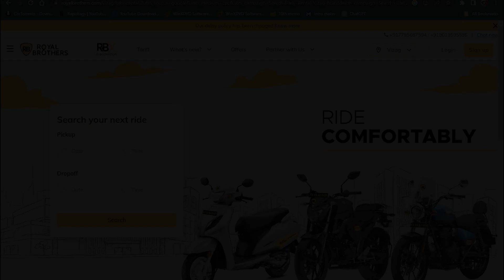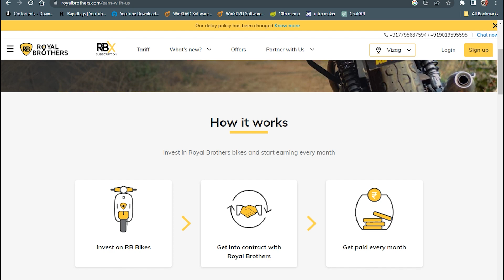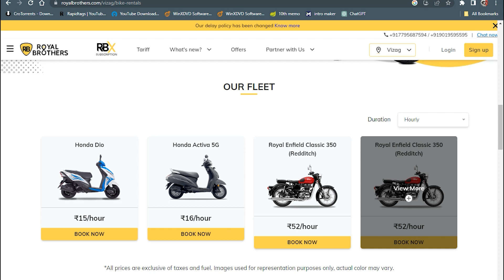Premium Bikes for lowest rents - India's Largest Rental Bike Company!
🏍️ **Explore the Roads with Royal Brother's Rental Bikes - India's Largest Rental Bike Company!** 🏍️

Welcome to Royal Brother's, your ultimate destination for thrilling adventures on two wheels! 🌟 As India's largest rental bike company, we pride ourselves on providing top-notch service and a wide variety of high-quality bikes for every rider's preference.

🔹 **Why Choose Royal Brother's?**
At Royal Brother's, we understand the joy of exploring the open roads. Our fleet boasts a diverse selection of bikes, from sleek sports models to sturdy cruisers, ensuring there's a perfect ride for everyone. Whether you're a solo traveler, a group of friends, or a family looking for an unforgettable road trip, our bikes are meticulously maintained to guarantee a safe and enjoyable journey.

✅ **Wide Range of Bikes:** Choose from our extensive collection of bikes, each one equipped with the latest features and technology.
✅ **Affordable Rentals:** Enjoy budget-friendly rental rates without compromising on the quality of your ride.
✅ **Easy Booking:** Our user-friendly online platform allows you to book your dream bike with just a few clicks.
✅ **24/7 Support:** We're here for you round the clock, ensuring a seamless rental experience.
✅ **Safety First:** All our bikes undergo regular inspections, guaranteeing you a reliable and secure ride.

🔹 **Locations:**
With our widespread presence across India, finding a Royal Brother's rental station near you is incredibly convenient. Explore the scenic beauty of the Himalayas, the coastal charm of Goa, the historical richness of Rajasthan, or any other destination on your bucket list - we've got you covered!

Ready to embark on your next adventure? Booking your Royal Brother's rental bike is as easy as pie!

Embark on a journey of a lifetime with Royal Brother's Rental Bikes, where every ride is a story waiting to be told. Book your bike now and let the adventures begin! 🌍🏍️